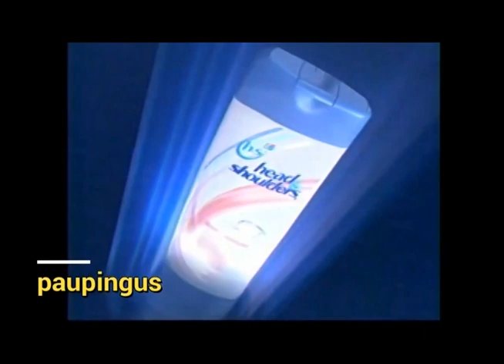Comerciales mexicanos: Head & Shoulders 2007 III